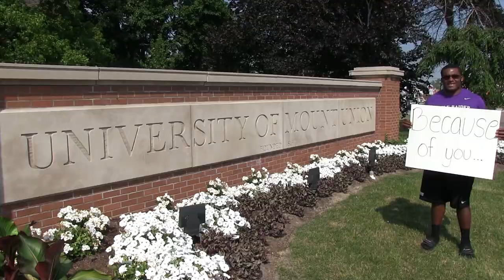Mount Union Fund - Because of you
Make a gift today!
alumni.mountunion.edu/give